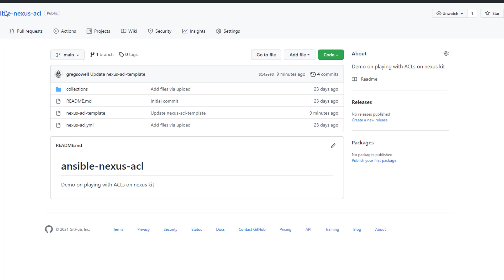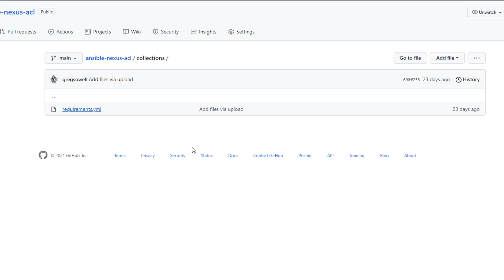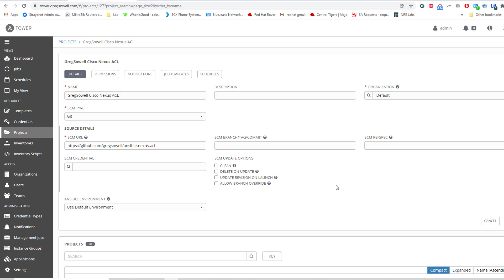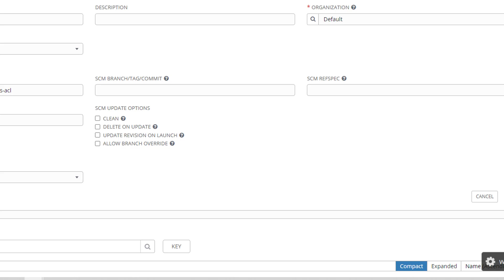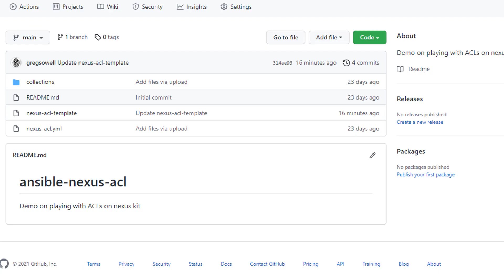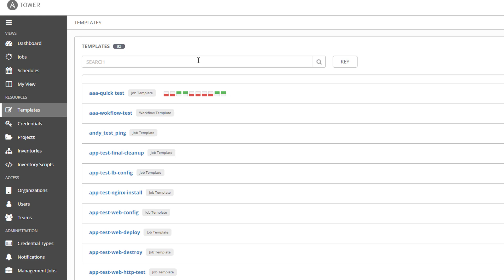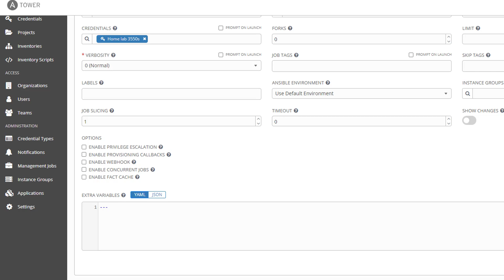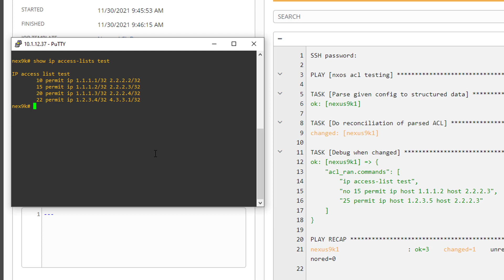Ansible Automation Platform Configures Nexus 9K ACLs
This demo shows AAP's Controller Idempotently making changes and showing compliance via simple template files and a surprisingly small playbook.